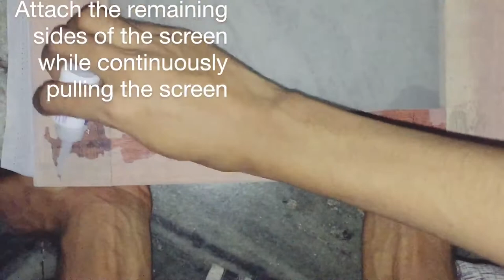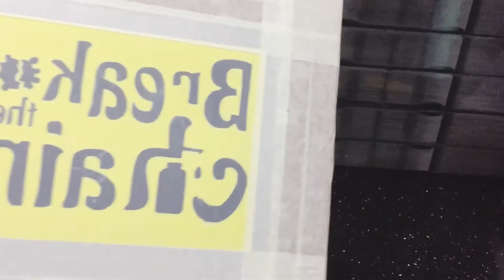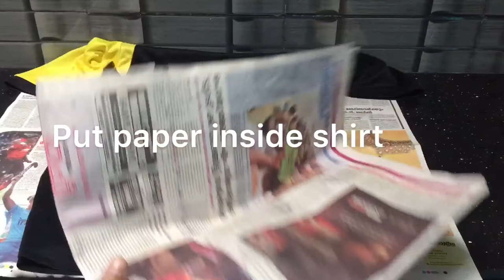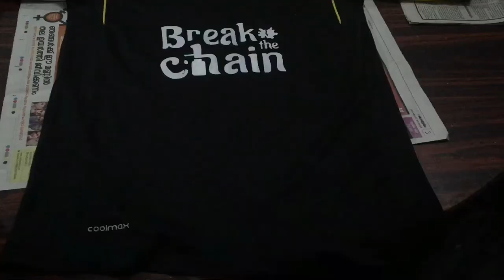How to screen print your own T-shirt &jersey/easy screen printing at home/screen printing malayalam